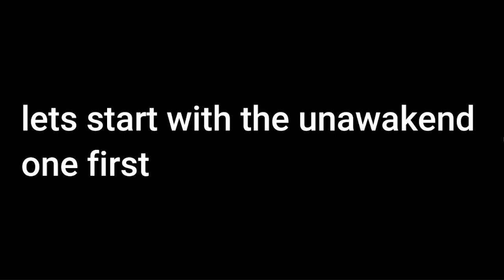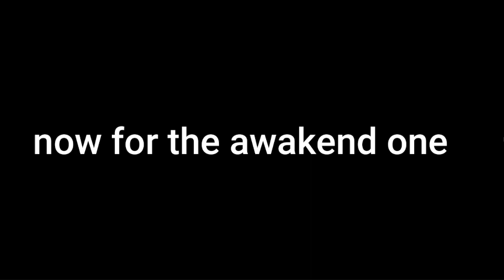showcase light fruit in blox fruit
sorry for lagging gameplay
this some tip only useful for noob